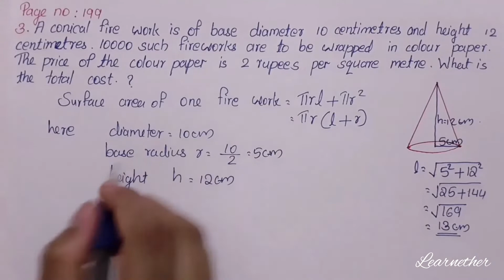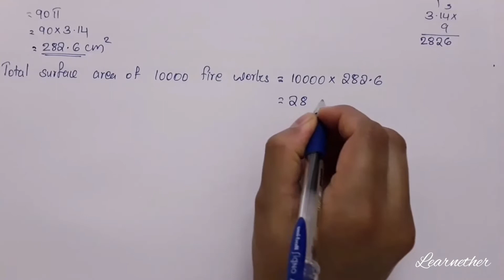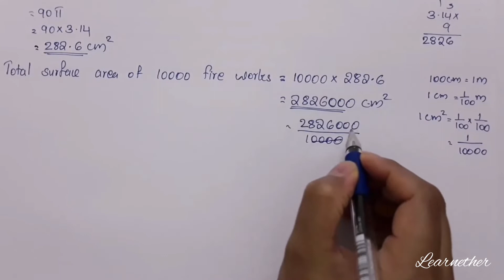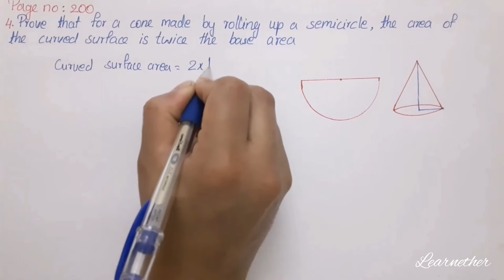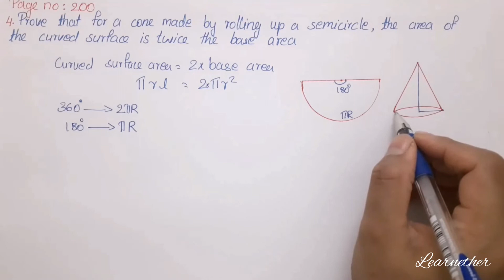Class 10 | Maths |Chapter 8| Solids | Page no:199, 200 Question no: 3 ,4 | Kerala Syllabus | Part 18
Kerala syllabus, grade 10, chapter 8, solids (ഘനരൂപങ്ങൾ), Page no: 199 Question no: 3 and Page no: 200 Question no: 4, part 18.